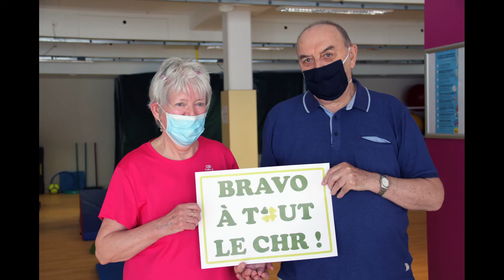Bravo à tous, mille fois merci !